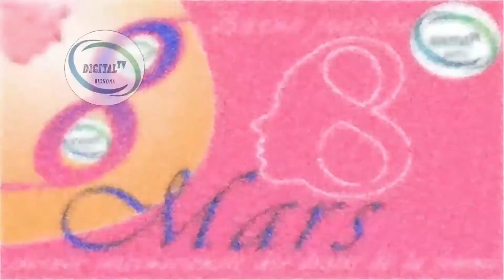TROISIÈME ÉDITION 8 MARS DES FEMMES DE KAPARAN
DIGITAL TV BIGNONA restez informés en vous abonnant à notre chaine youtube